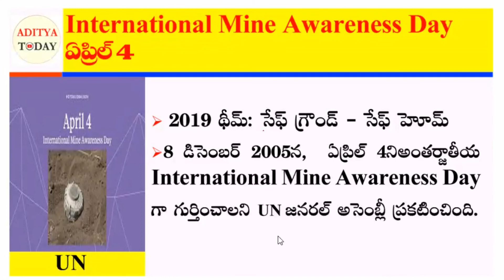Telugu Current Affairs 4 April 2019 I AP, TS Daily Current Affairs in Telugu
Telugu Current Affairs 4 April 2019 I AP, TS Daily Current Affairs in Telugu for all Competitive exams like APPSC, TSPSC, Group-1/2/3/4, DSC, Police exams, SSC, RRB, Banking and all other exams.

if you want to join in WhatsApp group, Click on the below link and type`` ACA`` then send it.

Download PDF here: